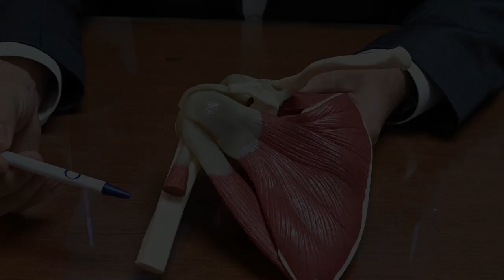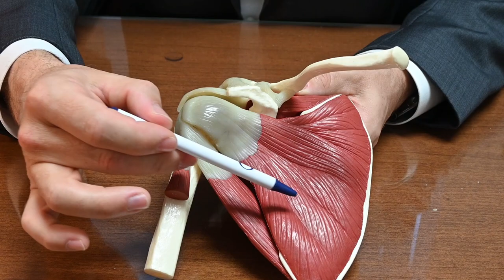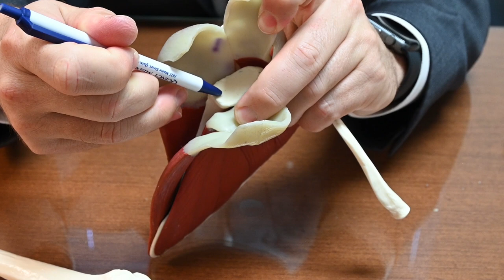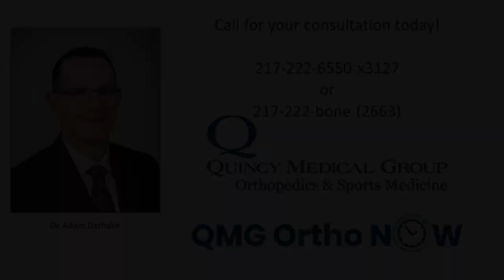Superior Capsular Reconstruction of the Shoulder (SCR): Overview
I'm discussing a unique treatment option available to patients that may have been told that they have a massive, irreparable rotator cuff tear.  A superior capsular reconstruction, or an SCR, is an arthroscopic procedure performed on a shoulder whose rotator cuff tear cannot be fixed by traditional repair techniques.  I'll review the anatomy and function of the rotator cuff and how that anatomy led to the development of the SCR procedure (5:25).  I'll also compare the differences in performing a traditional rotator cuff repair versus an SCR (10:22).

Dr. Adam Derhake
Orthopedic & Sports Medicine Surgeon
Quincy Medical Group, Quincy IL